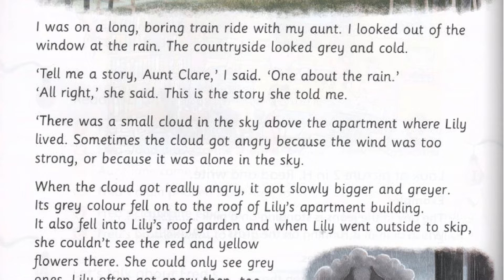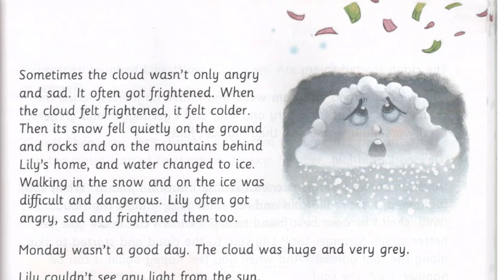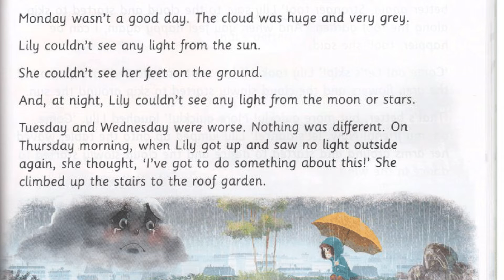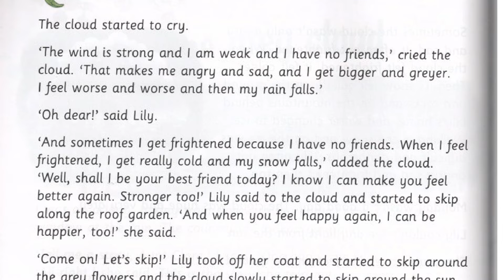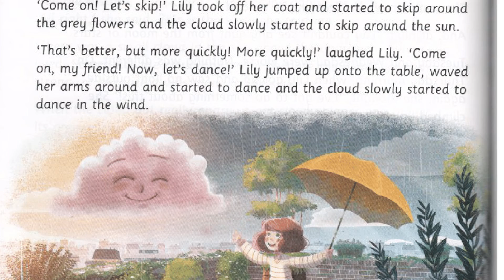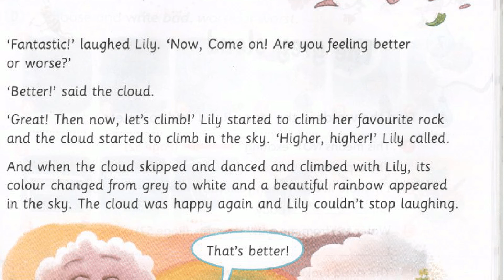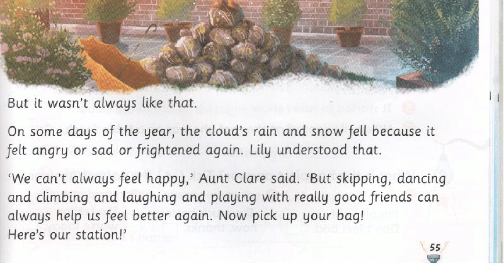STORYFUN 4 - UNIT 7 - THE GREY CLOUD | SHORT ENGLISH STORY FOR KIDS | HARRY TRAN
Storyfun 4 is the fourth book in the series Storyfun which helps young learners learn English through stories. This short English story for kids is so helpful for them in the way advancing their speaking and reading skills.